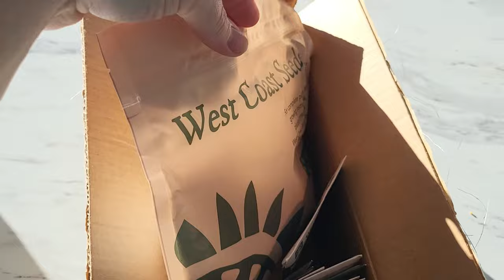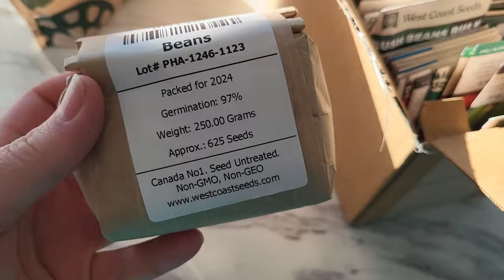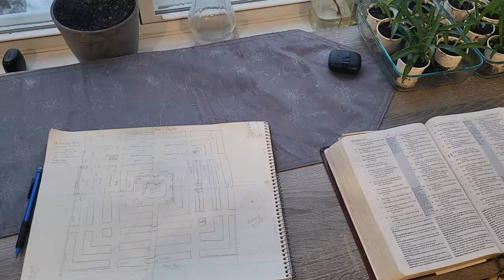Never Too Early To Start Planning A Garden. Even in 2 Feet Of Snow (Ep. 12)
In this episode we plan out the garden and trudge out in deep snow to mark the garden perimeter lines so we know how far we need to clear trees and brush.

Rob & Caitlyn

00:00 Intro
19:09 Next episode preview

📷 𝐂𝐚𝐦𝐞𝐫𝐚 𝐄𝐪𝐮𝐢𝐩𝐦𝐞𝐧𝐭 𝐔𝐬𝐞𝐝:
Go Pro Hero 10
57in Extendable GoPro Tripod
Go Pro Accessory Pack